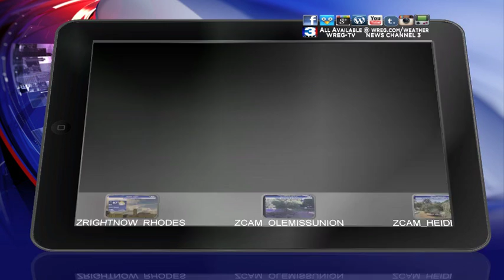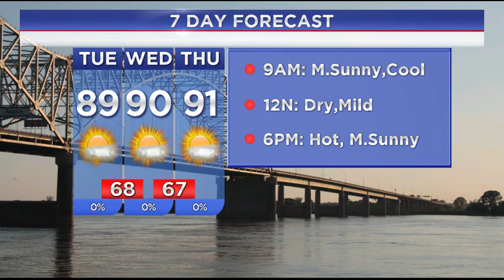WREG-TV Weather Overtime for Tuesday, 10.4.16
WREG Meteorologist Austen Onek takes an in-depth look at the forecast for Tuesday Morning, October 4, 2016.